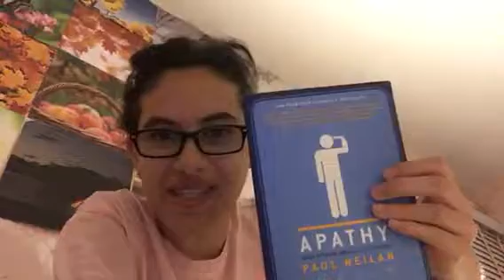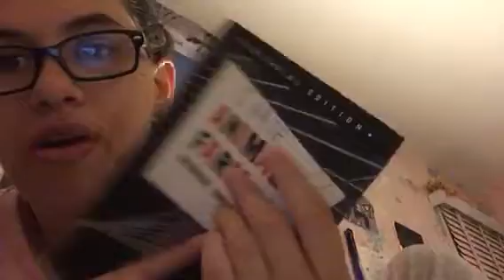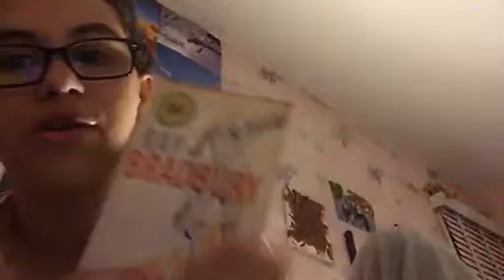Random book haul!!!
Just picked up random books from the street lol.